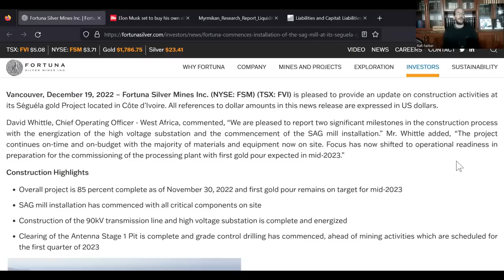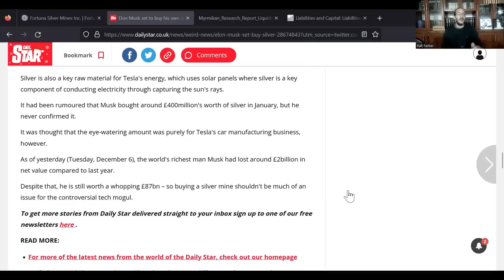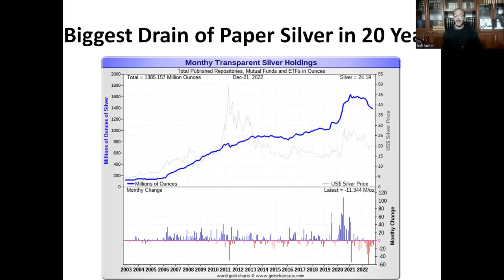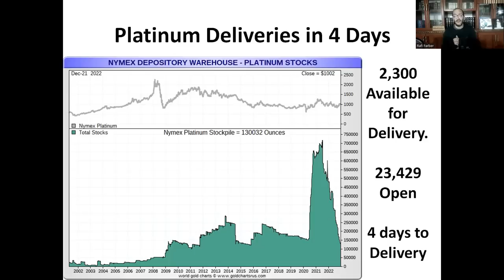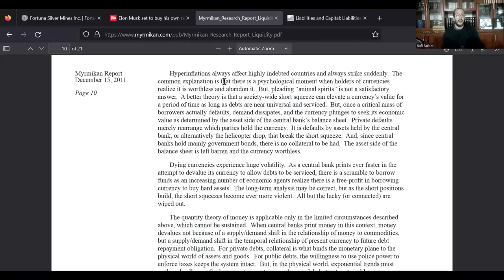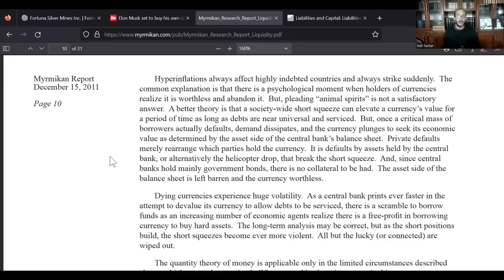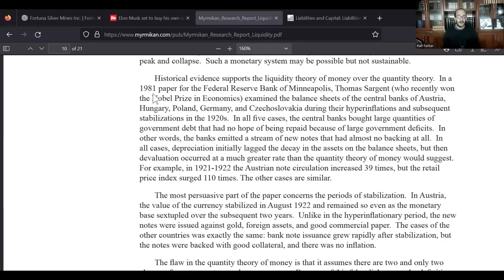Rafi Farber: Is Elon Musk Becoming a Silver Stacker?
RafiFarber - Is Elon Musk Becoming a Silver Stacker?

Remember that guy that bought Twitter for $44 billion dollars? Musk or something? Well, had he bought silver for $44 billion instead, the Twitter problem would have taken care of itself. The good news is, it looks like maybe Elon Musk is interested in silver and may buy his own mine.

So suggests Robert Kiyosaki of Rich Dad Poor Dad fame, who is close with the world's richest man. Beyond Kiyosaki though, now we have some more evidence that Musk could be turning into a silverback, because Musk is now following our friends at WallStreetSilver.

Meanwhile, paper silver funds have been draining for 10 straight months, the longest losing streak for paper silver funds in at least 20 years, and this as the spot price appears to have already bottomed 3 months ago. This means the paper traders are still fast asleep, not noticing the rally at all.

And why doesn't hyperinflation seem to correlate with the quantity of money in the banking system? Hear the answer in this week's silver report. Click to watch the video now!

To get a free 2 week trial to Rafi's The End Game Investor Report go to:

(URL0VD)